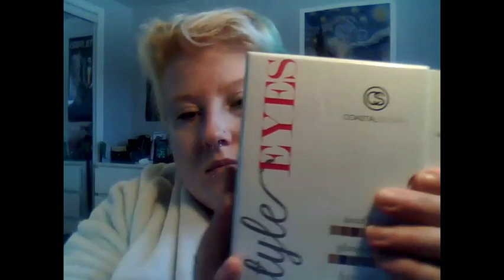Day 12 Style Eyes collection Formal pallette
On the 12th day of christmas...there was more makeup!